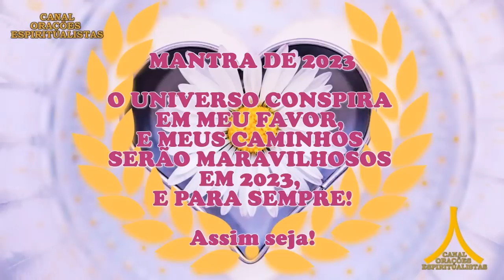Oração da Noite! Proteção com Ave Maria e Pai Nosso!